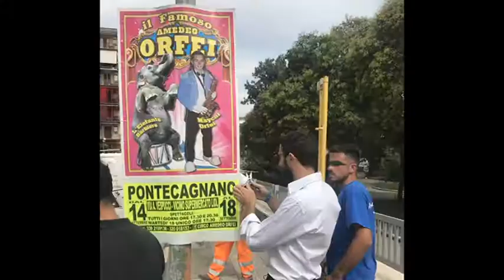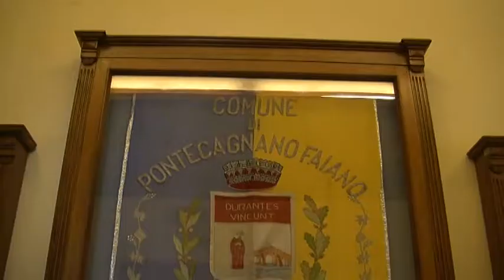PONTECAGNANO, QUESTIONE CIRCO LANZARA DENUNCIA AGGRESSIONE